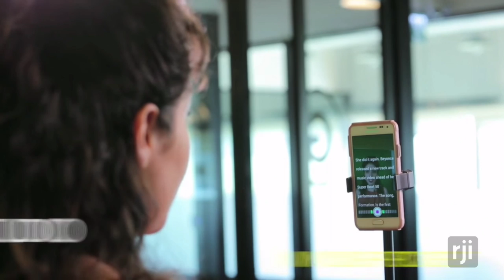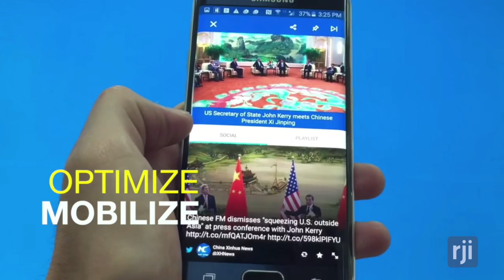Futures Lab Update #186: BIGVU